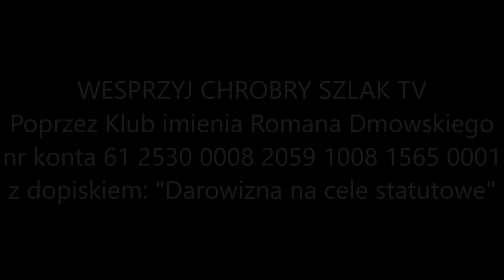Umowa polsko-ukraińska: o krok od wojny - Komentarz Narodowy